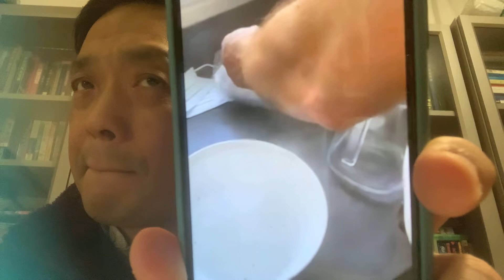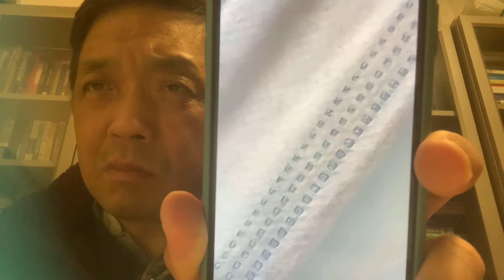口罩😷里的：病虫害，给大家伙提个醒，敬请懂行的专业人士不吝赐教，谢谢🙏🙏您！！！！！（视频里说话的声音，我个人👤感觉是土耳其🇹🇷语，也烦请高人指点迷津，再次感谢🙏🙏）～～注意⚠️⚠️